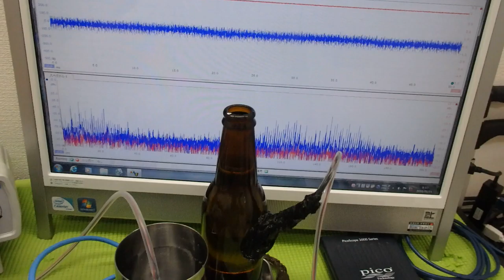超音波プローブの発振制御による振動評価技術 ultrasonic-labo